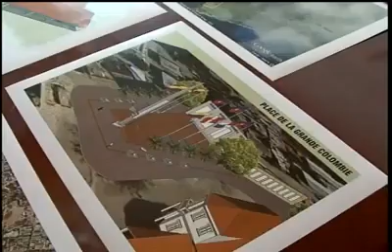le tourisme haitien une industrie en marche tacticpolo tv société promotion media classe mondiale